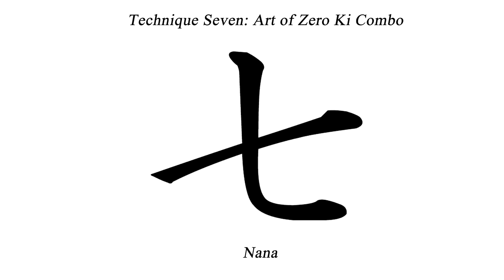Nioh: 3 More Useful Techniques for Gameplay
*Recommended for best gameplay
-0:40 Zero Ki Combo
-4:09 High Stance Switch
-7:04 Evasion Dash (R1+O)

Its been two year and half since Nioh is released, and we are still discovering new tech and trick to enhance our skill play to a higher level thanks to our dedicated Nioh community.  These technique requires you to know how to switch stance perfectly in order to learn it.

Player: Sacredforce